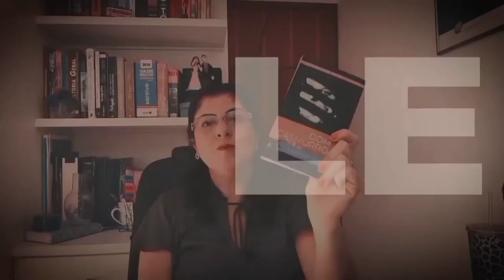Os Primórdios da Cidade de São Paulo( A Muralha- Dinah Silveira de Queiroz ep 9)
A resenha de hoje é do livro a Muralha, de Dinah Silveira de Queiroz. Escrito em 1954 por ocasião das comemorações dos 400 anos de São Paulo, mostra os primórdios da cidade de São Paulo. Mostra a dificuldade de chegar a cidade, subindo a Grande Muralha, que era a Serra do Mar. O livro tb mostra como era a vida dos primeiros habitantes, a vida de uma família de bandeirantes, que saiam para o interior em busca de ouro, e todas as dificuldades enfrentadas, tanto pelos bandeirantes, como por suas esposas que ficavam em casa. Um livro que relata a violência#brasilcoloni, paixão e conflitos enfrentados no período do Brasil Colônia.